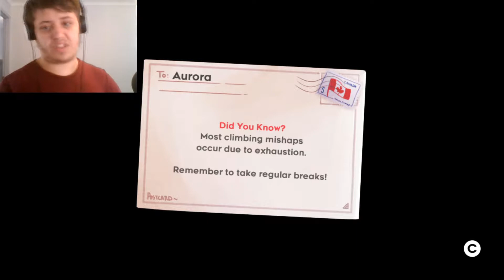Celeste #5 - Gotta Go Fast!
Parkour + floating red orbs = Celeste + Sonic